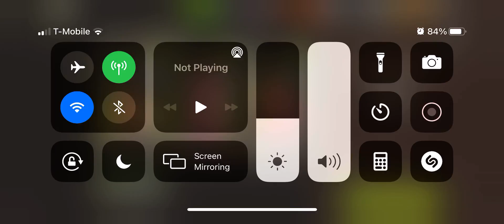46.2 Chokepoint 3 Stars